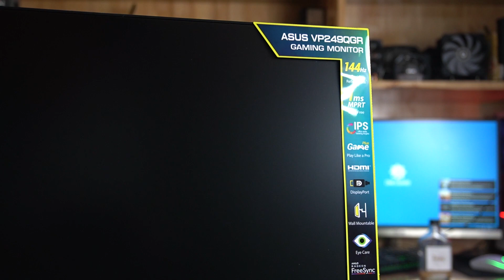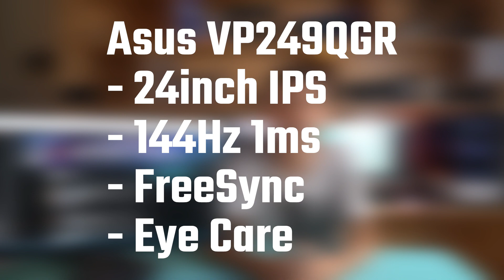បង្ហាញពី Asus VP249QGR Gaming Monitor 24inch IPS 144Hz $189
Asus VP249QGR
- 24inch IPS
- Refresh Rate 144hz 1ms
- FreeSync
- Eyes Care